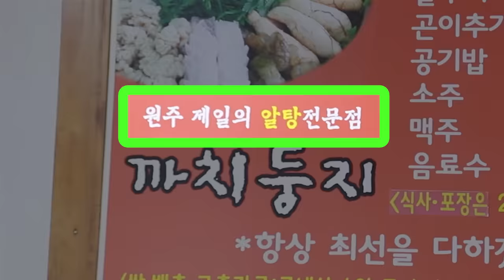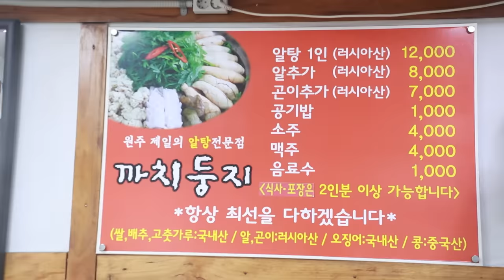1시간 기다렸습니다😢 전국 원탑 알탕집 까치둥지? 알만 10인분 먹었더니..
까치둥지 알탕 먹방